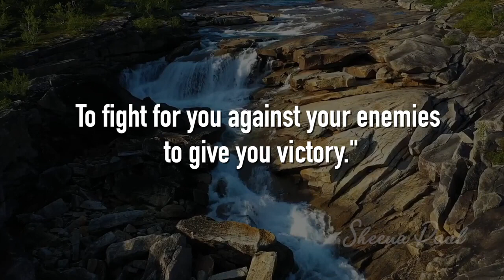Bedtime Blessing | Night-Time Promise | Sheena Paul | Blessing Words | Nov 5th, 2022#bedtime